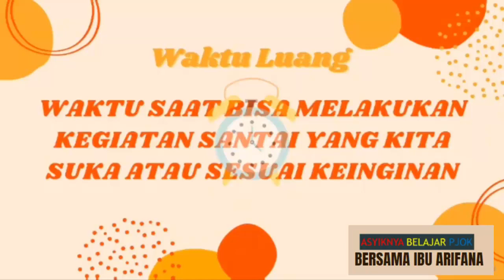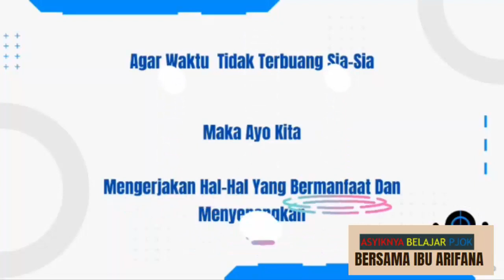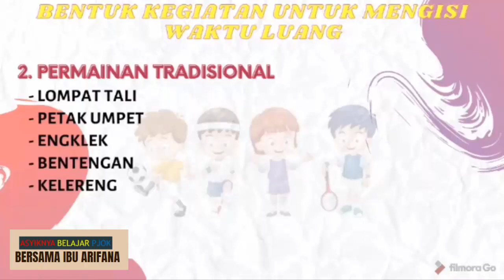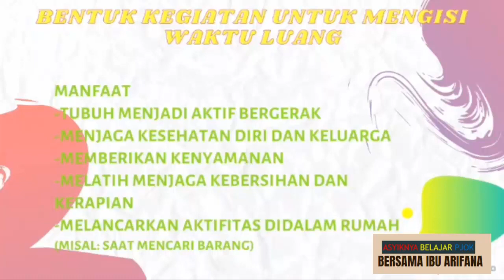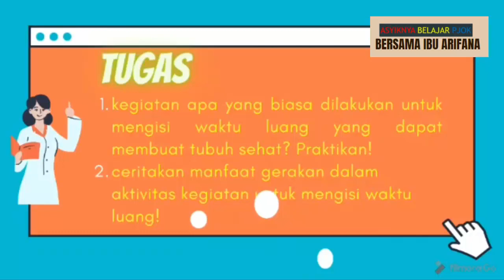Video Pembelajaran PJOK Kelas 3 Tema 4 Subtema 2 | Praktik PPL | Aktivitas Pemanfaatan Waktu Luang.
SDN Tambakaji 03
Salam asyiknya belajar PJOK.
Salam Olahraga.